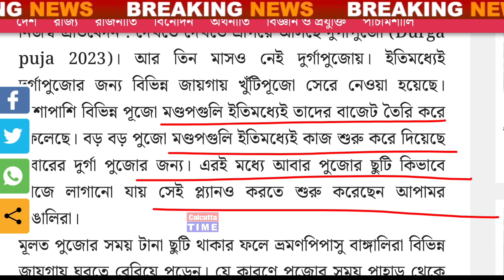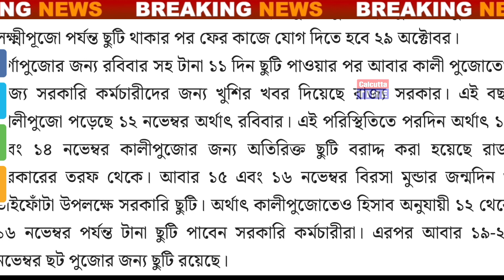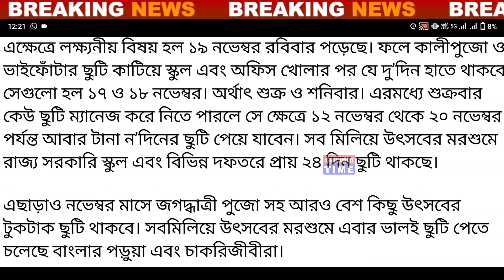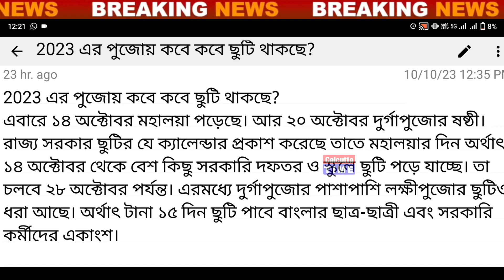দূর্গা পূজায় ১ মাস ছুটি ঘোষণা | wb school college closed news 2023 |madhyamik exam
পুজোর ছুটির পর কবে থেকে স্কুল খুলবে দেখে নাও | ছাত্রছাত্রীদের জন্য বড় ঘোষণা | wb school closed news 2022 | madhyamik and HS exam | scholarship news 2022